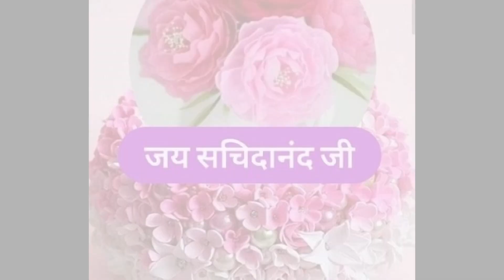Guran De Darbar.... Pa Pangde...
Vaishali kutiya#ssdn